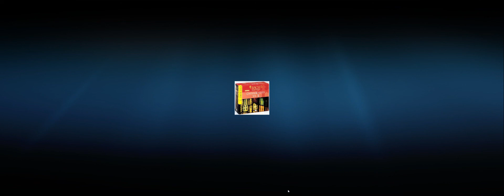J. S. Bach: (Complete works/100) Cantatas (8/59)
Kantaten (8/59)

Holland Boys Choir
Netherlands Bach Collegium
Ruth Holton: soprano
Sytse Buwalda: alto
Knut Schoch: tenor
Bas Ramselaar: bass
Pieter Jan Leusink: conductor

BWV 114:
Kate Clark: soprano
Peter Frankenberg: oboe

BWV 57:
John Wilson Meyer: violin

BWV 155:
Trudy van der Wulp: basson

I. Ach lieben Christen, seid getrost (BWV 114) Am 17. Sonntag nach Trinitatis
01.) 00:02 Coro: Ach lieben Christen, seid getrost
02.) 04:16 Aria (tenor): Wo wird in diesem Jammertale
03.) 13:22 Recitativo (bass): O Sünder, trage mit Geduld
04.) 15:14 Choral (soprano): Kein Frucht das Weizenkörnlein
05.) 17:22 Aria (alto): Du machst, o Tod
06.) 22:30 Recitative (tenor): Indes bedenke deine Seele
07.) 23:16 Choral (coro): Wir wachen oder schlafen ein

II. Selig is der Mann (BWV 57) Am 2. Sonntag Weihnachtstag
08.) 24:29 Aria (bass): Selig is der Mann
09.) 28:24 Recitativo (soprano): Ach' dieser süsse Trost
10.) 29:50 Aria (soprano): Ich wünschte mir den Tod
11.) 35:58 Recitativo (soprano, bass): Ich reiche dir die Hand
12.) 36:24 Aria (bass): Ja, ja, ich kann die Feinde schlagen
13.) 43:04 Recitativo (soprano, bass): In meiner Schoss liegt Ruh
14.) 44:31 Aria (soprano): Ich ende behende
15.) 48:37 Choral (soro): Richte dich, Liebste

III. Mein Gott, wie lang, ach lange (BWV 155) Am 2. Sonntag nach Epiphanias
16.) 49:34 Recitativo (soprano): Mein Gott, wie lang, ach lange?
17.) 51:23 Aria (alto, tenor): Du musst glauben, du musst hoffen
18.) 56:44 Recitativo (bass): So sei, o Seele, sei zufrieden
19.) 58:53 Aria (soprano): Wirf, mein Herze, wirf dich noch
20.) 1:01:04 Choral (coro): Ob sichs anliess, als wollt er nicht

Ich besitze KEINE Rechte für diese Musik.
Mein YT-Kanal ist NICHT monetarisiert.

rhw